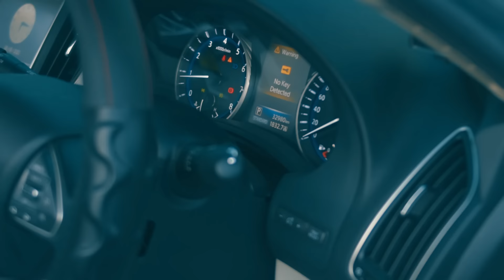TakeOva - Building Block (Official Music Video)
Takova performing his track "Buidling Block" in Jamaica
Produced by Devario Production